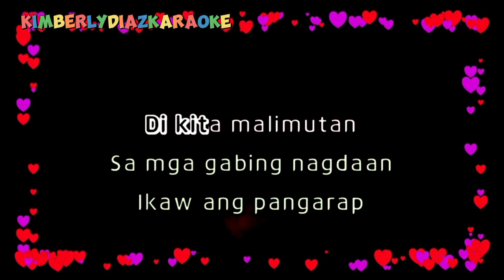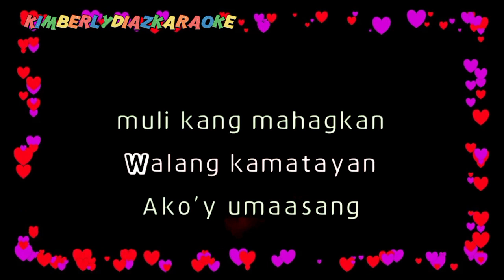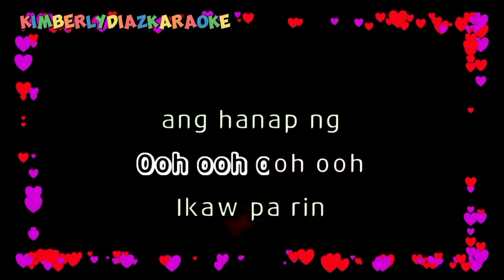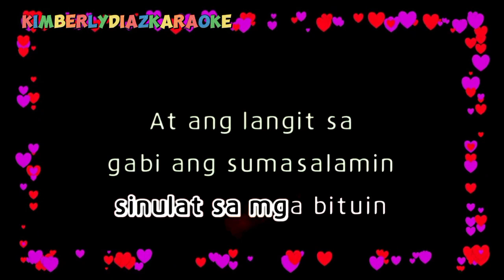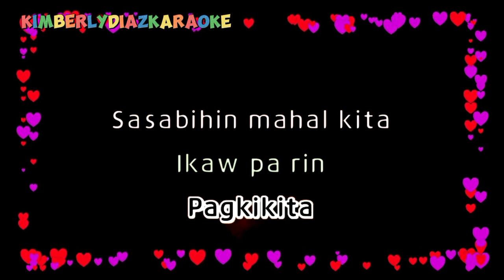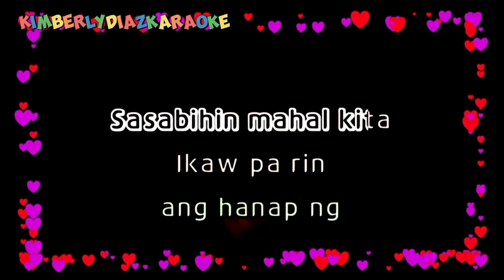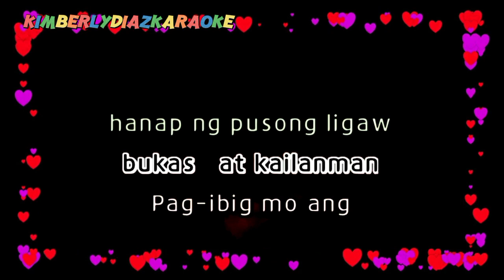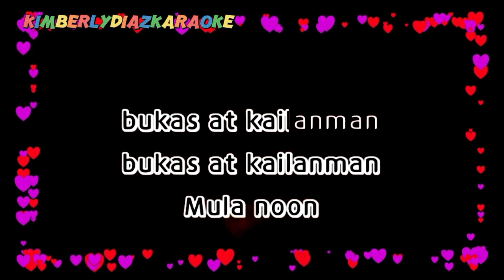December 13, 2023